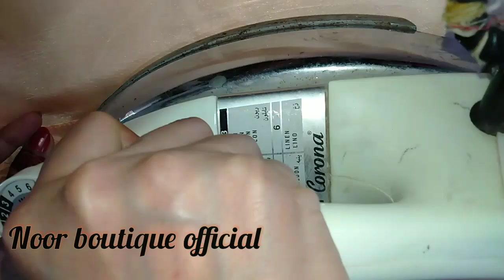How to attach zip on shirt,How to attach invisible zip on kurti